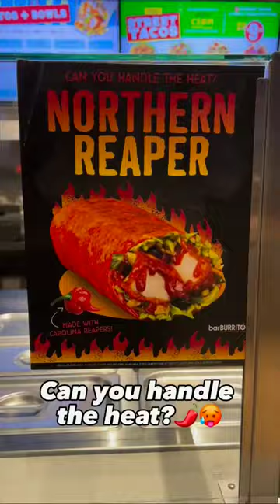NEW! NORTHERN REAPER!🌶️🥵. Take on the Canada’s HOTTEST Burrito!